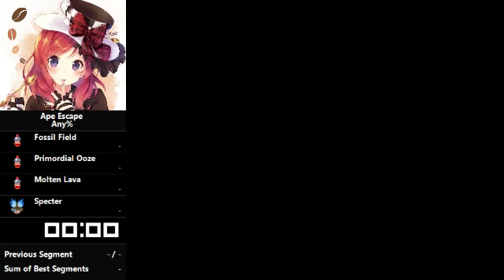Ape Escape 1 - Any% Speedrun In 52:53 (PS2) (outdated)